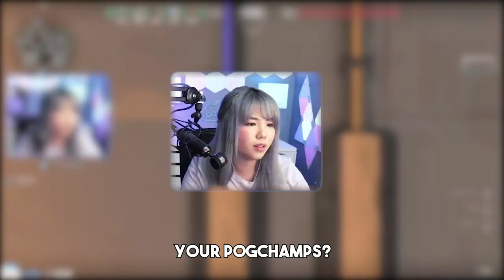Why won't he bark for me?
Although confirmed here that barking does gives 100% winrate.

➤ Edited by :
Maxymus

In this Valorant video, Tiffae plays valorant live on Twitch stream.

tiffae, tiffae twitch, tiffae valorant